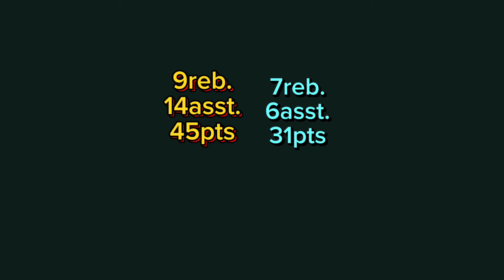3:00 minutes incredible finish, Dallas vs mavericks,,(ft. Fantastic finish) sky basket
Wild ending